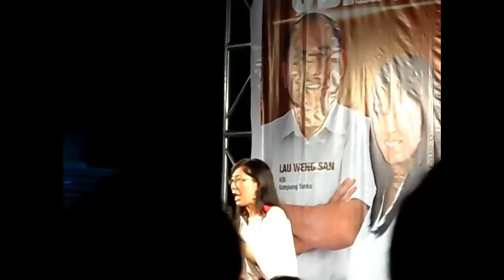DAP PJ UBAH Ceramah: Teresa Kok in SEA Park. PJ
21/4/13 Sunday - DAP PJ Ceramah
Location: SEA Park / Taman Paramount
Speaker: Teresa Kok - She has a degree from Universiti Sains Malaysia (USM)and a second degree from University Malaya in political science plus a master of philosophy.
Ubah!